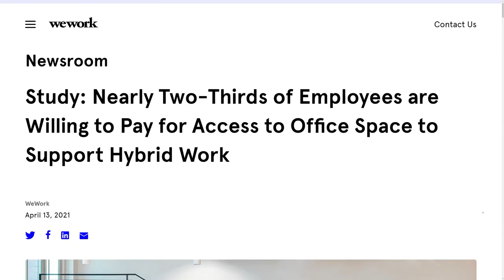Are Remote Workers Productive? My Response to the Goof-up by CEO of WeWork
Several studies over the past few months show productivity while working remotely from home is better than working in an office setting. On average, those who work from home spend 10 minutes less a day being unproductive, work one more day a week, and are 47% more productive.

But I was a little triggered by a recent video clip of Sandeep Mathrani, the CEO of WeWork talking about remote workers and their engagement inside the workplace and that made me shoot this video.

Check out the video to find out what Sandeep said in his interview with the Wall Street Journal that triggered me and my resposne to his comments on remote workers and their productivity.